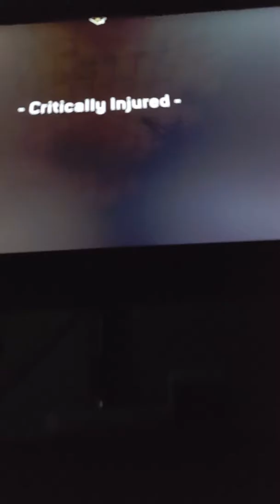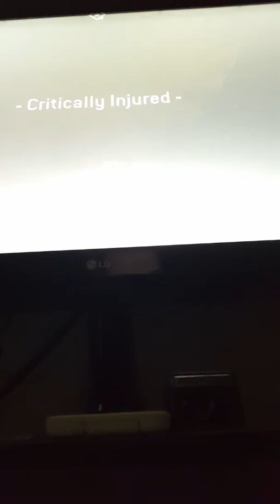Homefront TR: Earlston Yellow Zone Glitch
How to get on top of Earlston Yellow Zone you say?!